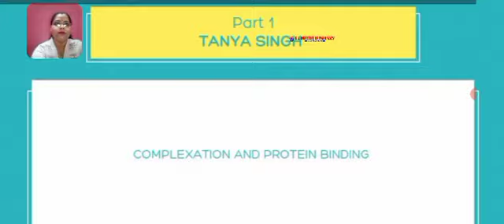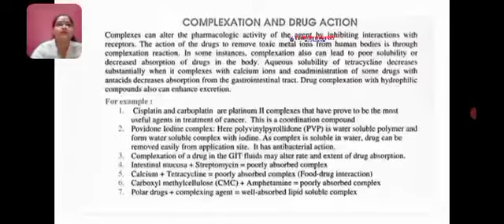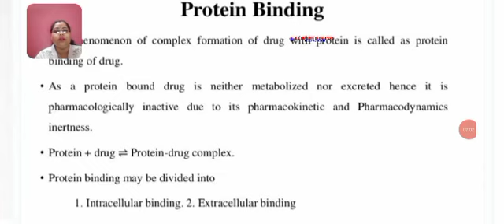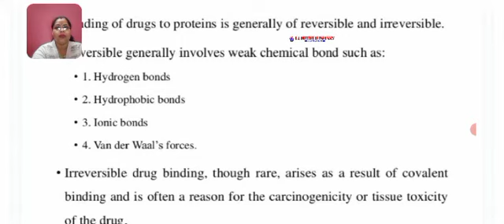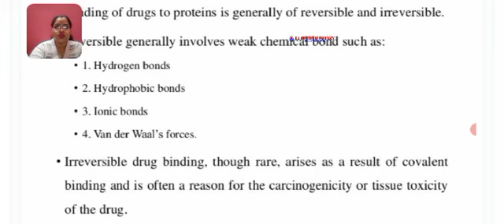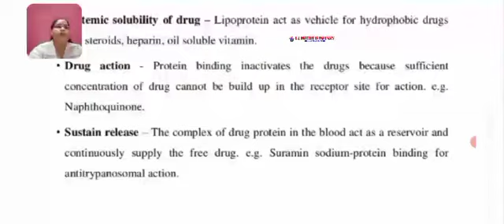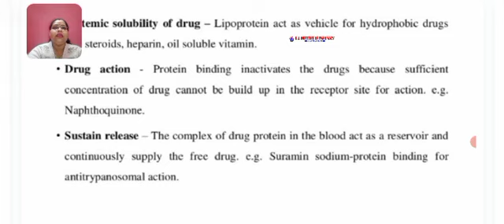Protein Binding Part -4 by Tanya Singh Madam